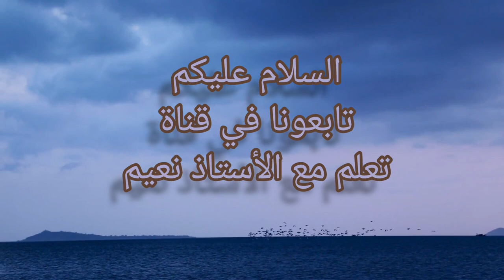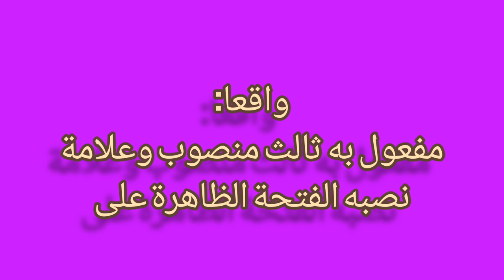فعل يحتاج إلى ثلاثة مفاعيل هااام جدا جدا مفعول به أول و مفعول به ثان و مفعول به ثالث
اجب عن هذه الأسئلة في التعليقات:
 الإعراب  : أرَيْتُ سعيدا الأمر واضحا
                أعلمته إياه صحيحا
                أنبات خليلا الخبر واقعا
                 نبّأته إياه حقا
قناة تعلم مع الاستاذ نعيم هي قناة تربوية تعليمية لأبنائنا وبناتنا من أجل دعم تعلماتهم و اكسابهم القدرة على حل وضعيات و مسائل لجميع المستويات الابتدائية و الإعدادية و الثانوية و كذلك الامتحانات المهنية لولوج الدرجة الأولى السلك الابتدائي مع التصحيح و المباريات الطب الصيدلة و الصيدلة و ensam وensa و جميع المباريات.
ترقبوا أسئلة ثقافية للتحدي و ليس الإعجاز
البحث عن أفعال تحتاج إلى مفعولين مفعول به أول و مفعول به ثان
وأفعال تحتاج إلى مفعول به واحد فقط و أفعال تكتفي بالفاعل فقط لتكون جملة مفيدة